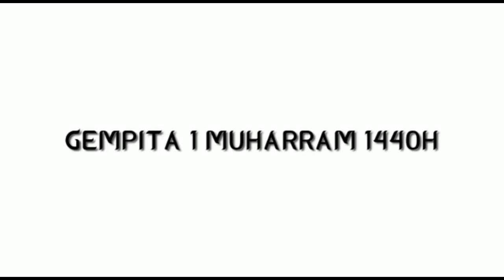Pawai 5 Masjid TPJ Sidoarjo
Dalam rangka memperingati Tahun Baru Hijriyah 1440, 5 masjid di perumahan Taman Pondok Jati memperingati dengan serangkaian acara. Lima masjid tersebut adalah Masjid Al Mukhlisin, Nurul Jannah, Al Muhajirin, Al Da'wah dan Gubah. Dimulai dengan kegiatan khitanan massal dan diakhiri pengajian umum.

Salah satu kegiatan yang menarik adalah pawai yang menampilkan marching band dan defile kontingen masing-masing masjid. Mari kita saksikan penampilan para kontingen di pawai Muharram di sini.